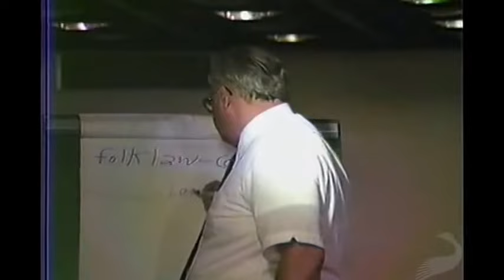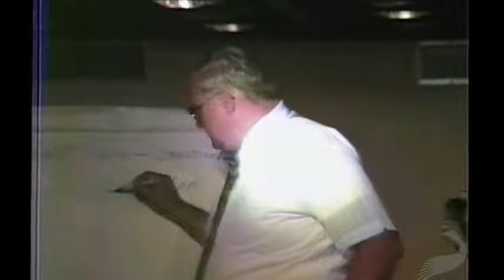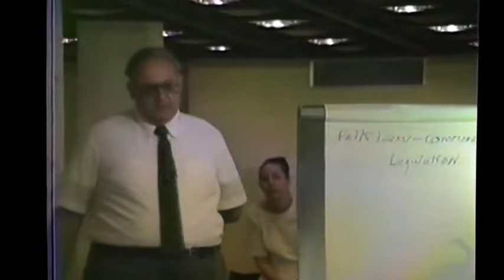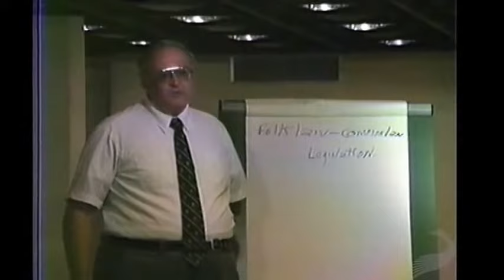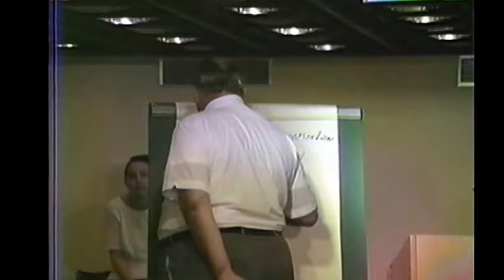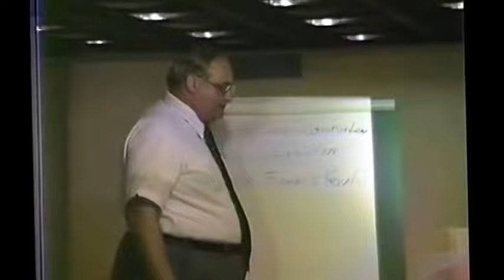Classical Liberals vs. Conservatives vs. Socialists | Leonard P. Liggio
Leonard P. Liggio (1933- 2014) was the Executive Vice President of Academics at the Atlas Economic Research Foundation, a Distinguished Senior Scholar at the Institute for Humane Studies, and a Research Professor at George Mason University's School of Law.

In this 1985 lecture given at the second world conference of the Libertarian International, Liggio outlines the history of the classical liberal movement in the Western world, starting in the Middle Ages and progressing through to the modern era. He contrasts this with the rise of statism, socialism, and later, conservatism.